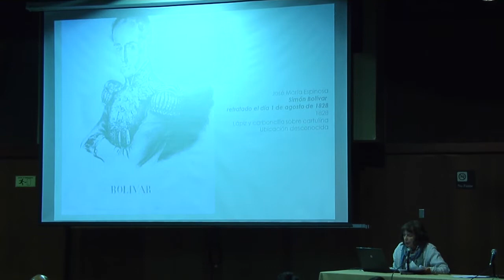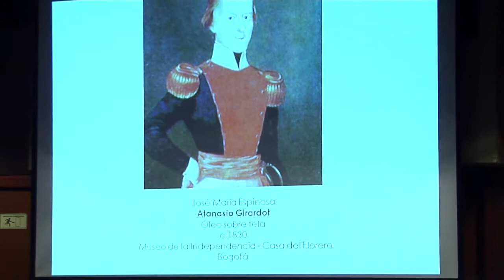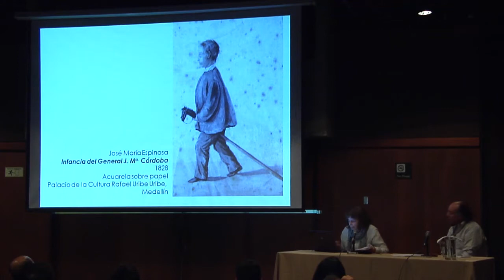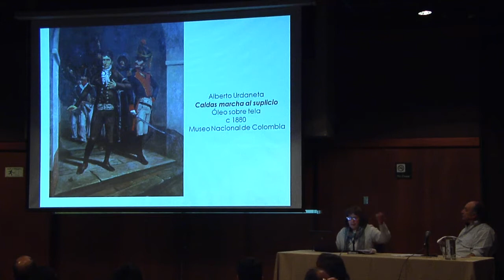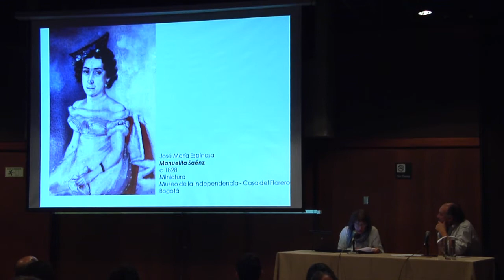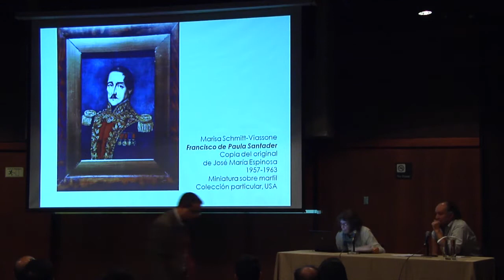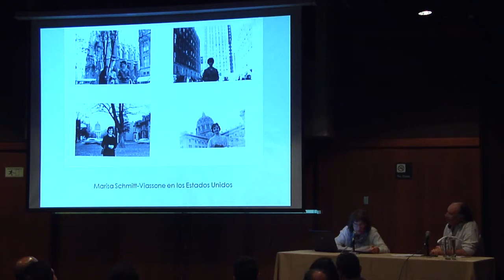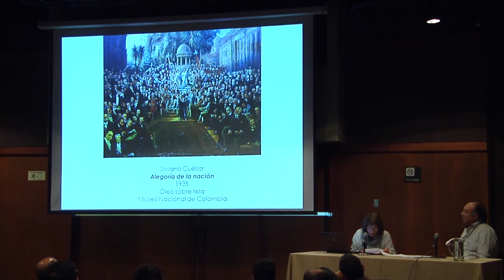En contexto público | Realidades ficticias de la pintura y la fotografía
EnContextoPúblico | En este diálogo entre la maestra Beatriz González y el fotógrafo Jorge Mario Múnera se va a abordar la relación entre la pintura y la fotografía. La maestra analizará la "falsificación" de imágenes de los próceres de la independencia, por lo que las imágenes que conocemos de la mayoría de los héroes nacionales han difundido errores o mentiras. Por su parte, Jorge Mario Múnera analizará cuál es el original en la fotografía. Mostrará como la fotografía, más que la copia de la realidad, es una interpretación.